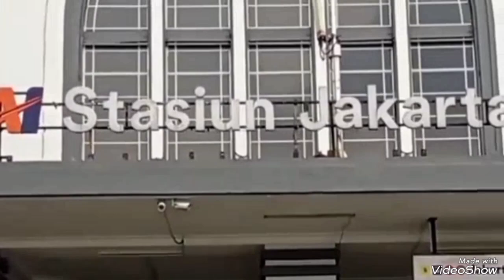STASIUN JAKARTA KOTA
hunting kereta commuter line di stasiun jakarta kota... @transpodioindonesiavlog8056